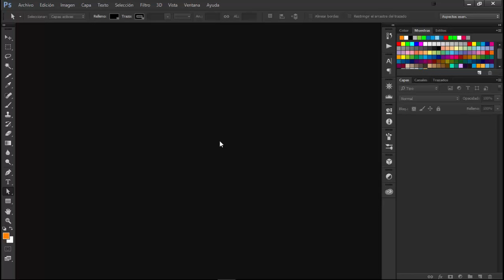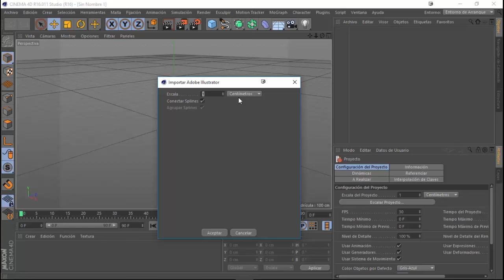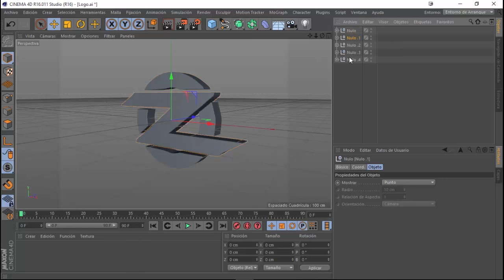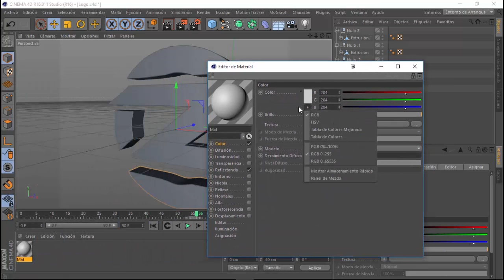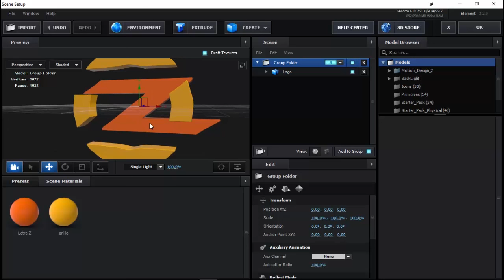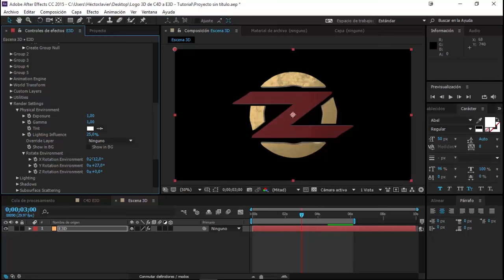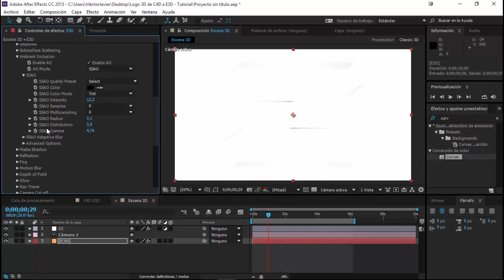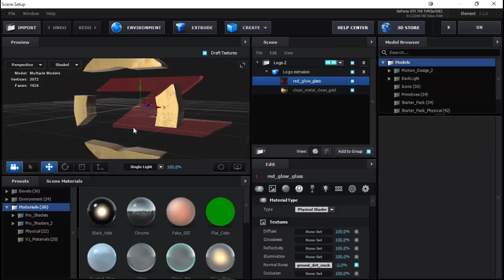[Tutorial] Element 3D + Animación Cinema 4D a After Effects [Español]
Aprende a modelar tu logo en Cinema 4D y darle una fácil animación para luego importarlo en After Effects con el plugin Element 3D V2.

Preguntas frecuentes:

: De Venezuela

: Héctor Heredia

¿Eres cristiano?